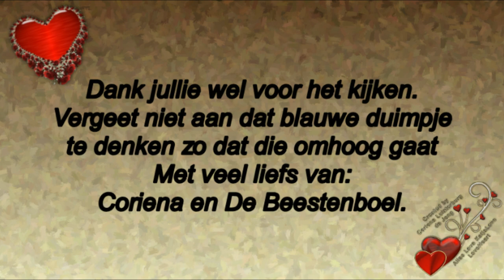Vervolg Deel 3 van zaterdag samen met Mary ontour # 416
Megapixels: 16 megapixel
Optische zoom: 12x
Beeldsensorformaat: 1/2.33 inch
Beeldstabilisator:  Ja
Digitale zoom: 4x

Samsung Galaxy S5:
Resolutie 720x1280